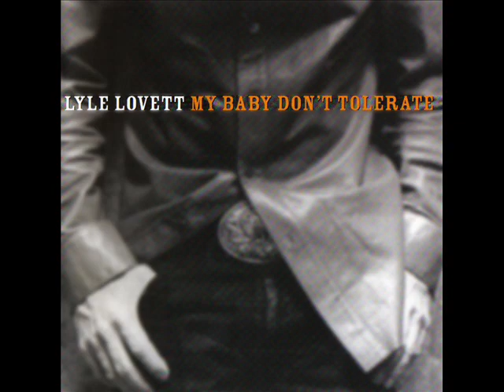Lyle Lovett - My Baby Don't Tolerate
Track 2 frome same titled studio album 2003